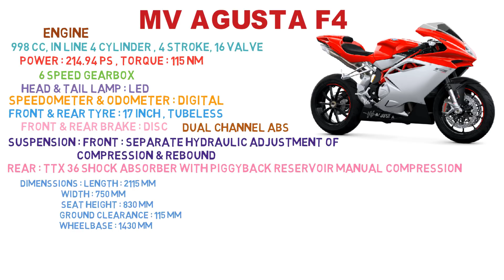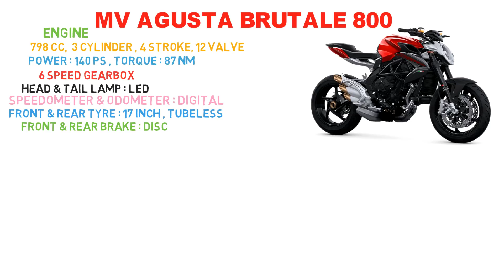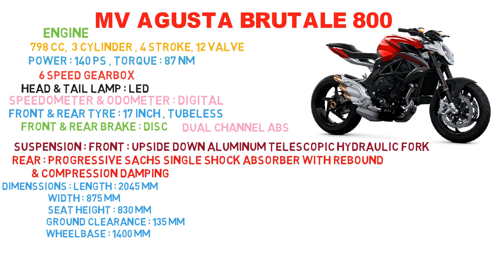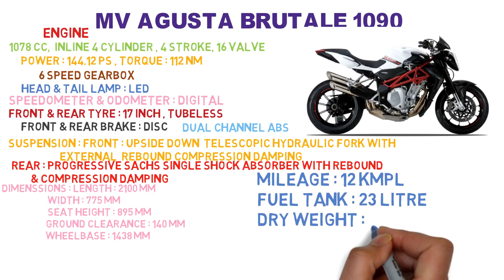MV Agusta Bikes Price List in India [2019] | Review | Features | minute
2019 MV Agusta Bikes Price List in India...watch for more details
hello friend
About this video:
MV Agusta Bikes Price List in India.
mv agusta bikes:
1. mv agusta f4
2. mv agusta f3 800
3. mv agusta brutale 800
4. mv agusta brutale 1090